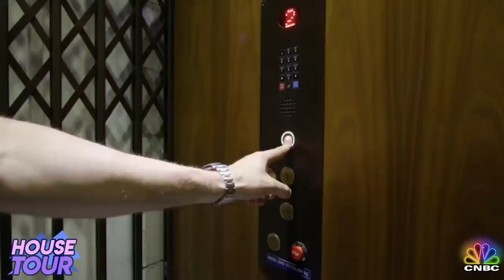Jeff Bezos | House Tour | CEO Amazon Y Su Mansión De 165 Millones De Dólares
Jeff Bezos es el hombre más rico del mundo y este año se compró una mansión por 165 millones de dólares y en este video les hablare de esa casa y los otros lugares que el CEO de Amazon llama hogar.